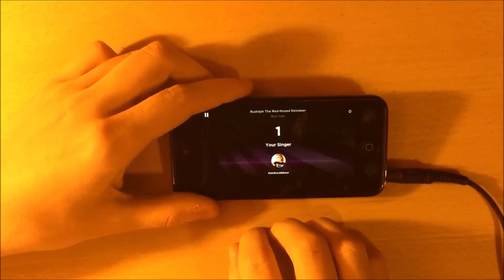Rudolph The Red-Nosed Reindeer - Burl Ives - Magic Piano Sing! Jams feat. KendraJabbour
Information:

Played on
Device: iPod Touch 5G 32 GB
Camera: iPhone 4 16 GB